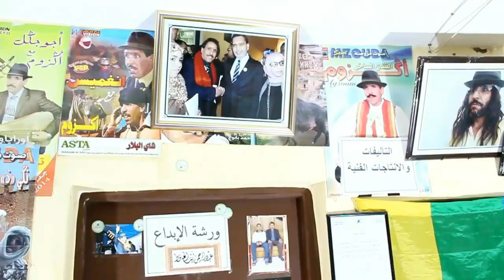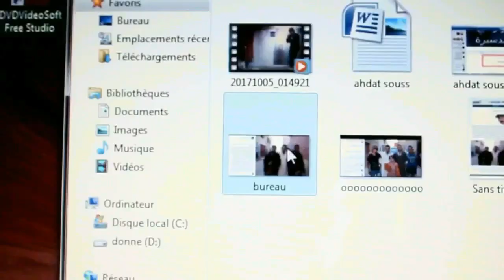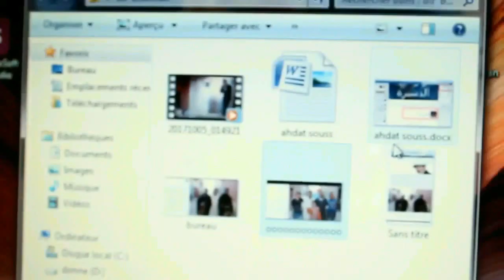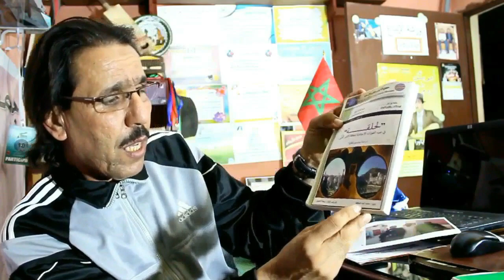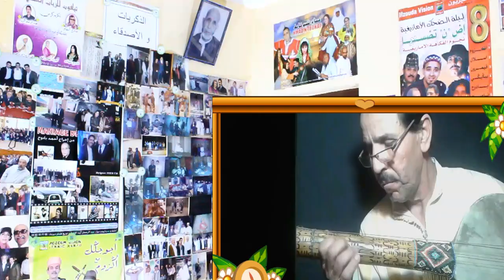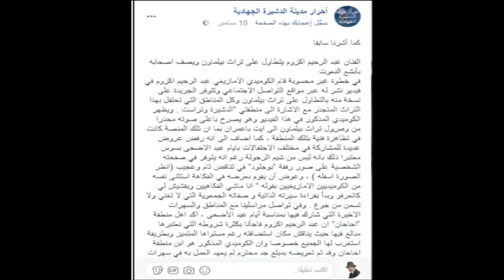أكزوم يرد بقوة و يعري عن التهم الزائفة ضده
agzoum tv

خلال الأيام القليلة الماضية، استغل بعض المتطفلين على مهنة الصحافة حرية الكتابة و النشر على مواقع التواصل الإجتماعي، بغية تضليل الرأي العام حول مضمون عرض فكاهي للفنان أكزوم، إذ أسردت تدوينة صفحة يسيرها، معلومات تفيد بأن العرض ورد فيه سب و شتم من طرف أكزوم لطقوس ''بيلماون'' أو ''بوجلود''، و أضاف كاتب التدوينة باحتواء عرض أكزوم على تنقيص و كلمات عنصرية ضد مناطق اكاديرية من قبيل ''الدشيرة'' و ''تراست''، و لم تتوقف ادعاءات الناشر الهاوي هنا بل أضاف معلومات لم يثبت مصداقيتها تفيد بأن أكزوم كانت له سابقة سيئة مع أهل بلدته ''إيحاحان'' في مناسبة فنية...، إضافة إلى كل هذه الإدعاءات الباطلة لم يتحكم كاتب التدوينة في مشاعره الدفينة ضد الفنان أكزوم فانسل من مناقشة الأفكار إلى مناقشة
الشخص و حياته فحشر في تدوينته كلمات تنقيص من المسيرة الفنية لأكزوم و أعماله الجمعوية.
ولأن التطفل و العشوائية كانت اساس هذه التدوينة فإن صاحبها أرفق كلماته بصورة لم يبحث عن أصلها و لا عرف محتواها، إذ كانت لعبت الصورة التي كانت لأكزوم و اثنين من أبنائه بلباس ''بوجلود'' مما يدل على أن ''بوجلود'' خرج من منزل أكزوم و أنه كما تربى في كنف هذا الأخير منذ نعومة اظافره حرص على تربية ابنائه على ثراث أجداده الأمازيغ و كل هذا يجعل .
كاتب التدوينة في مأزق منطقي خطير إذ استدل على أقواله الزائفة بدليل ينفيها من الأساس،
و إذا كانت هذه الزلات و الأكاذيب و الأباطيل قد طبعت تدوينة غير مهنية و هاوية في إحدى
 المواقع الإجتماعية، فإن الأدهى و الأمر أن تقوم  جريدة إقليمية  الكترونية بنشر نفس التدوينة على شكل مقال مرفوق بنفس الصورة، بدون تحقق من مصادر المعلومات و لا إضفاء لغة
صحفية مهنية على التدوينة-المقال، و من غير إستحضار رأي الشخص المعني و وجهة نظره، فإن هذا يسيء إلى الجسم الصحفي بصفة عامة و إلى الجريدة و طاقمها بصفة خاصة